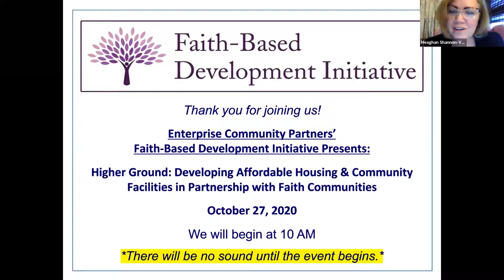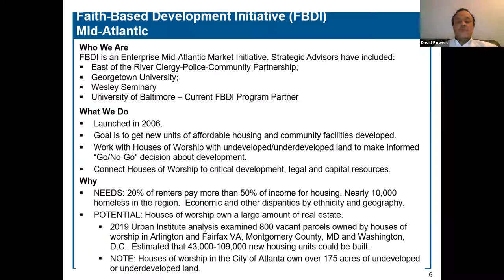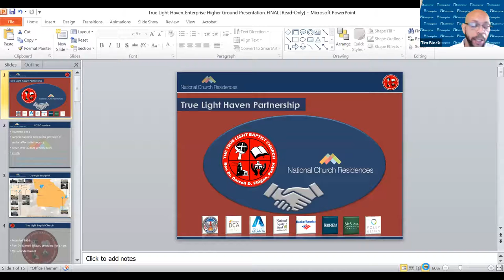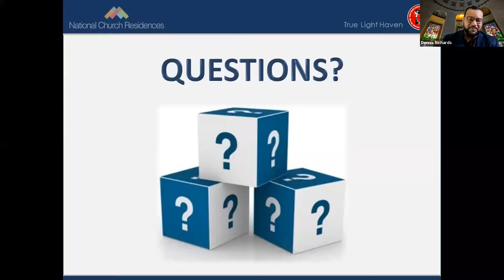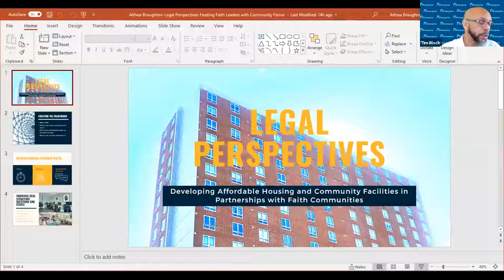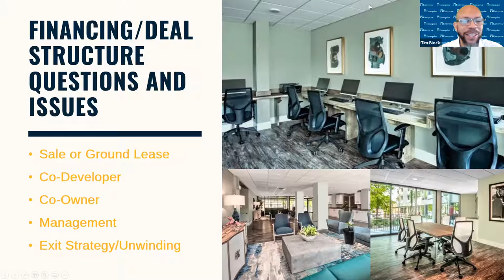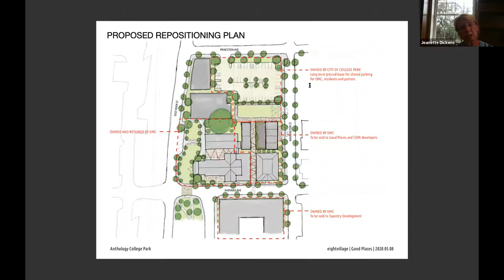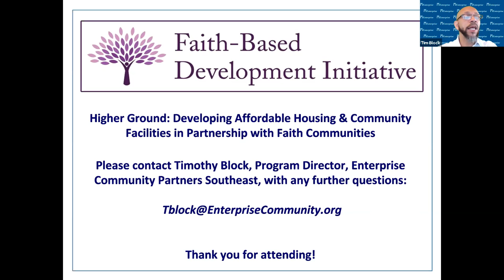Higher Ground: Developing Affordable Housing & Community Facilities with Faith Communities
Enterprise Community Partners hosts the Feeding Faith Leaders with Community Fervor free webinar series. The monthly webinars, held in collaboration with City National Bank, will help attendees understand the basics of developing housing and other community properties that can serve congregation and community members. The series will include guest speakers, panel discussions, and peer exchanges, and is open to both leadership of faith institutions, partner developers, and investors. This October 27 Training Opportunity recording, entitled Higher Ground: Developing Affordable Housing & Community Facilities in Partnership with Faith Communities, examines lessons learned, case studies, legal perspectives, and the importance of partnerships.